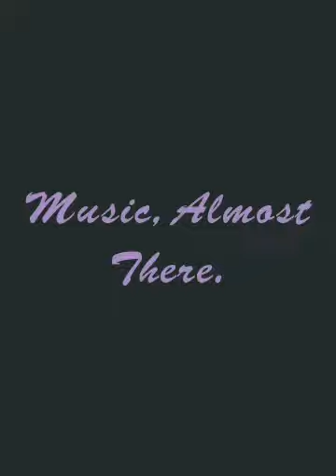My Dark Guitar, By srM u t t.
Effect used: "Thermal". Create your own